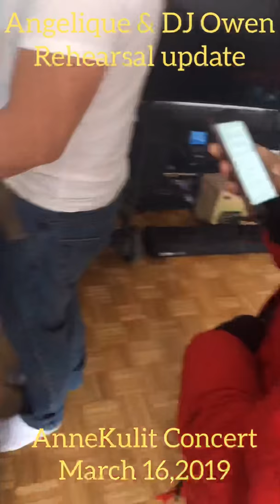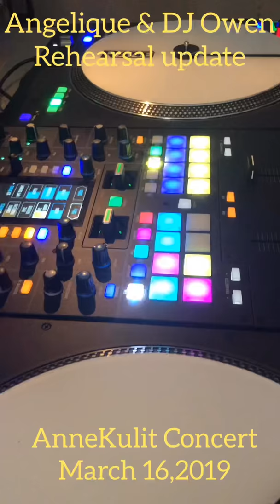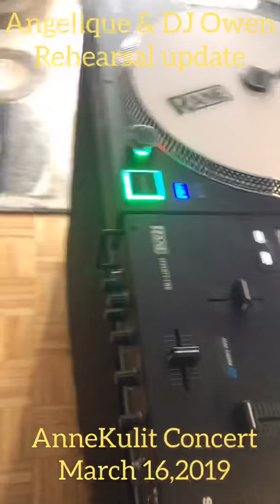ANGELIQUE DANCEL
DJ Owen
Music rehearsal